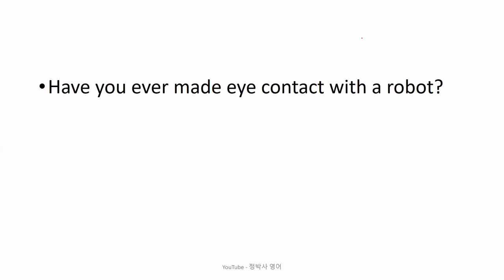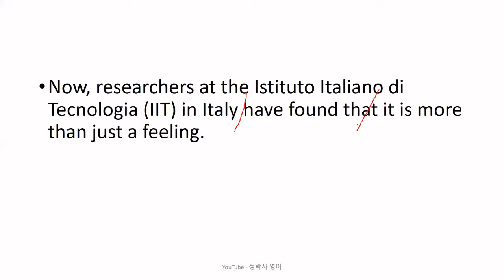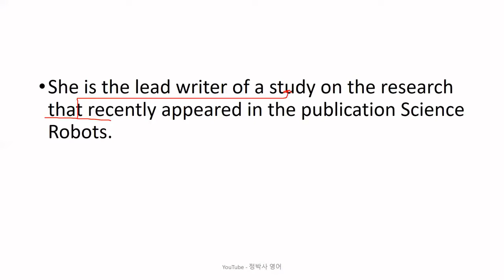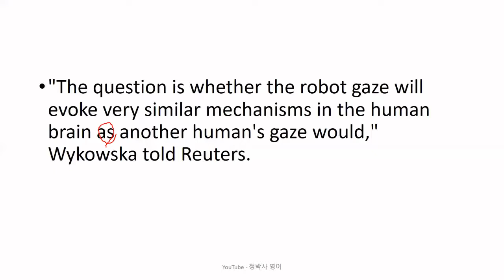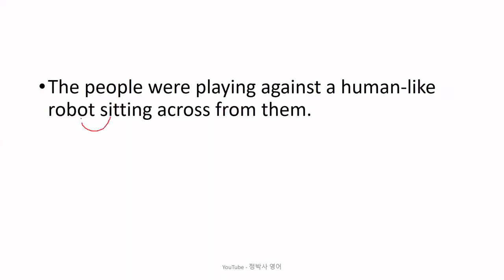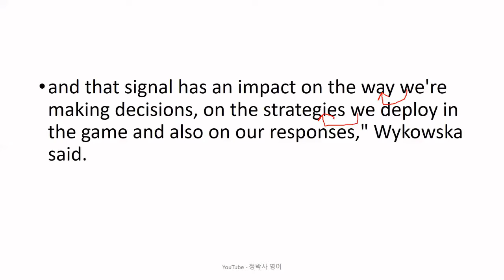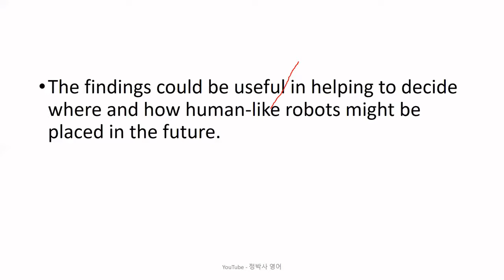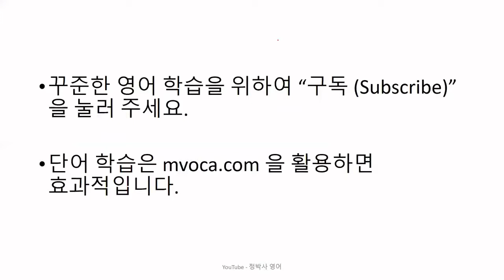[영어독해잘하는방법] 로봇이 바라보는 시선이, 그를 바라보는 인간의 결정 과정에 영향을 줄 수 있다는 연구 결과 - 영어뉴스/영어청취/영어회화 {영어는 노력하는 만큼 느는 법}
[2352] A Robot's Gaze Can Affect the Human Brain (September 12, 2021)

1. 원어민 뉴스 파일을 여러 번 듣습니다. 들으면서 무슨 내용인가, 한 문장 한 문장 짚어 봅니다.
2. 제 강의를 듣습니다.
3. 내용을 완전히 이해했다고 생각하면, 지문을 소리 내어 읽고, 가능하면 녹음을 해서 들어봅니다.
4. 짧은 내용 혹은 한 문장을 여러 번 반복해서 듣거나 읽는 것 보다는, 긴 지문을 끝까지 한 번이라고 듣고 읽는 것이 효과적입니다. 다양한 지문을 접하는 것이 좋습니다.
5. 독해, 청취 혹은 스피킹이 안 된다는 것은 단어가 부족하다는 뜻입니다. 단어학습은 영-영 으로 하는 것이 장기적으로 좋습니다. 제가 직접 만든 을 추천합니다.
6. 하루에 제 강의 하나로 1 시간 정도 투자한다고 보면 합리적인 계획일 것입니다.